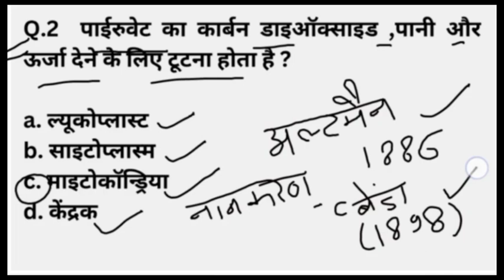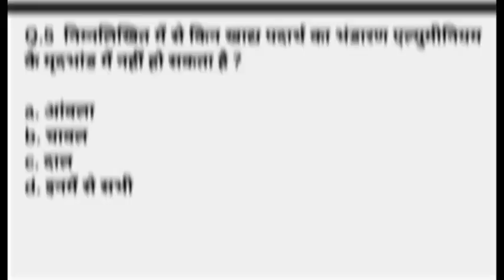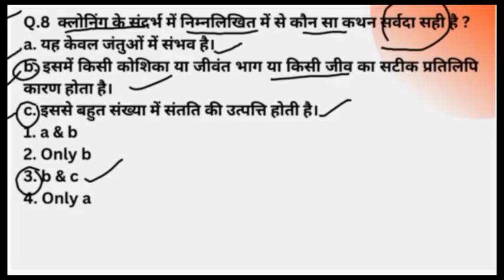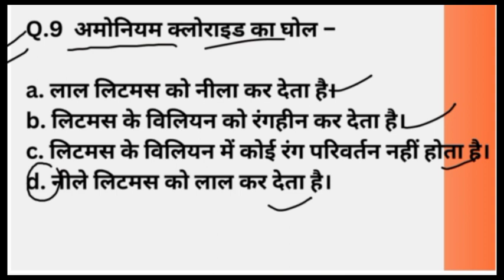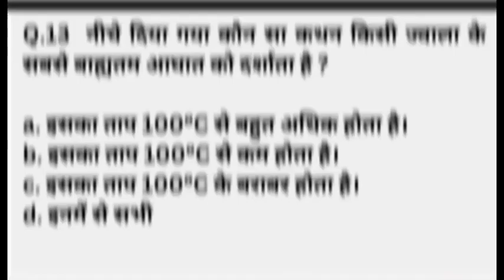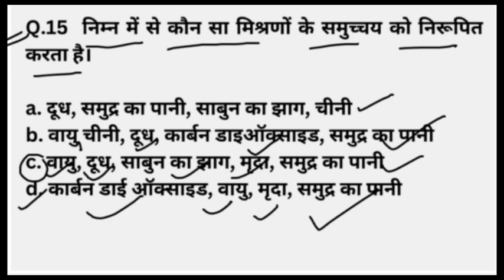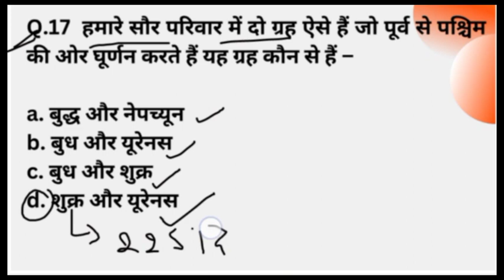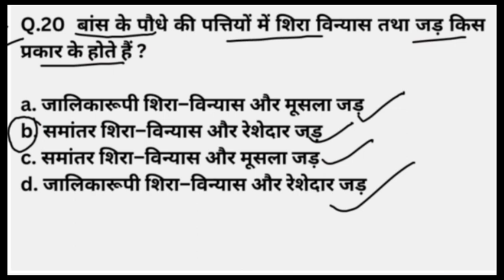CTET Science Paper 2 || Previous Year Questions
Hello Everyone I
Today in this particular video we will discuss CTET  Science Paper 2  Previous Year Questions

CTET 2022 | CTET Science Paper 2 | CTET Science Previous Year Questions #7 | CTET Syllabus | CTET Previous Year Question Paper | CTET Science Classes | CTET Science Pedagogy Paper 2 | CTET 2022 | CTET Syllabus 2022 | CTET Preparation 2022
ctet 2022 science paper 2
ctet 2022 science paper 2 questions
science ctet paper 2
Ctet 2022 exam  preparation
junior ctet science previous year question paper
ctet science previous year question paper
ctet junior science classes
ctet previous year science question,
Ctet paper 2 science questions
ctet 2022
ctet science paper 2 pedagogy
ctet science paper 2 classes
ctet science paper 2 chapter wise